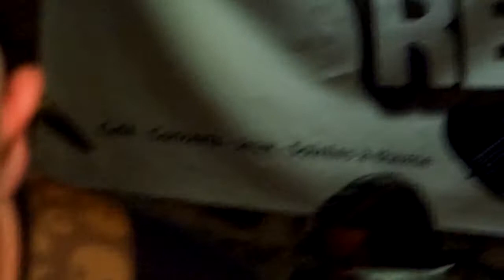BALANCE OF TERROR en concert au Red Bar Partie 1/3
le 5 Juin 2015 à Boulogne avec DEFRAGMENT
Setlist:
1.GAP 00:04
2.Wave of Panic 03:28
3.Intelligence Failure 09:02
4.Lies Hope 13:08